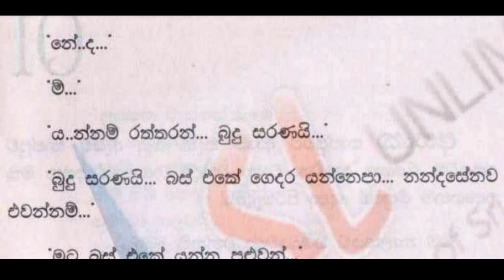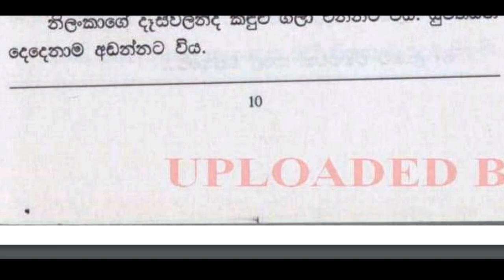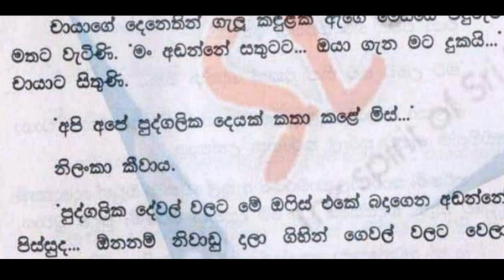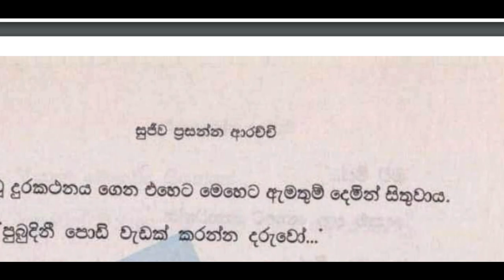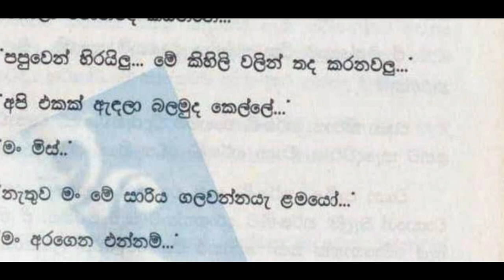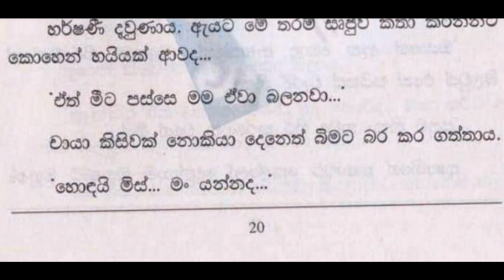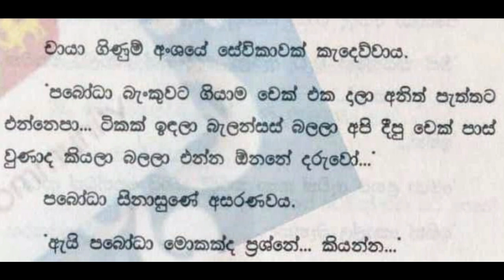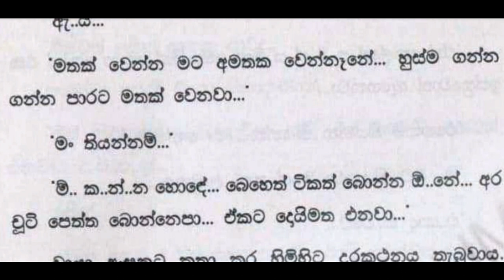😊 චායා - Chaya 80 ❤ | ඇය එහෙමම නිලංකාව වැළඳ ගත්තාය. | VishwaNovels | Sinhala Novels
කතාවෙන් බිඳක්: නිලංකා කියන්නට යන දේ පවා කියවෙන්නේ නැත. නිලංකා ගැහෙන අත චායාගේ සරි හැට්ටයෙන් නිරාවරණය වූ පිටට තැබුවාය.
කෙල්ලේ..
දෑස්වල කඳුළැල් සහිතව චායා හැරුණේ එවිටය. ඇය එහෙමම නිලංකාව වැළඳ ගත්තාය.

A bit of the story: Even what Nilanka is going to say is not read. Nilanka placed her trembling hand on Chaya's saree exposed back.
Girl..
That's when Chaya turned around with tears in her eyes. She hugged Nilanka like that.

Time Codes
0:00 - Intro
0:11 - Love Story
17:34 - End